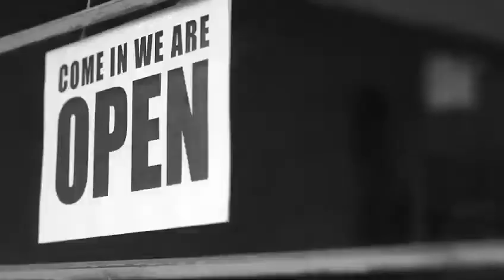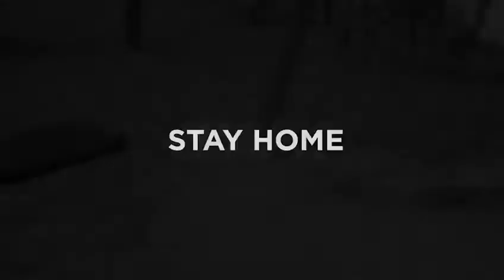Stay home, stay safe, we travel later to Uganda UTB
We can't wait to take you very soon to the Pearl of Africa, Uganda. This video was made by the Uganda Tourism board.